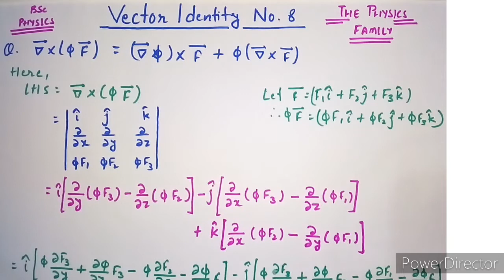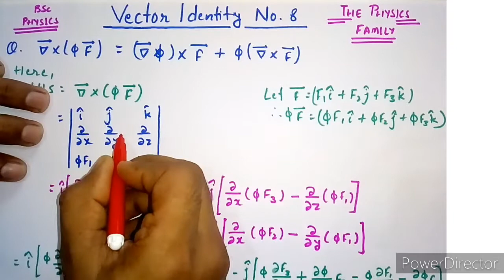Vector Identity no 8 // Gradient Divergence and Curl // The Physics Family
Namaste 🙏 Dear Viewers,
In this video, we are going to give you proof of another vector Identity.

Hope video is helpful for you.